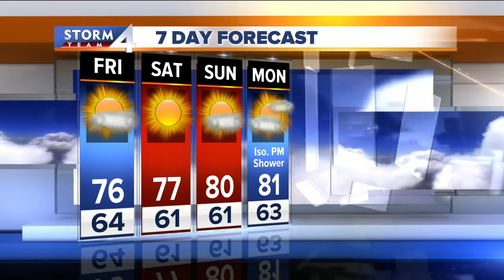Jesse Ritka's Thursday 4pm Storm Team 4cast